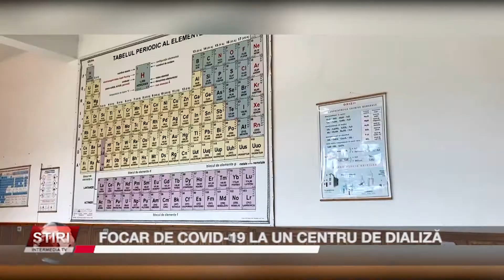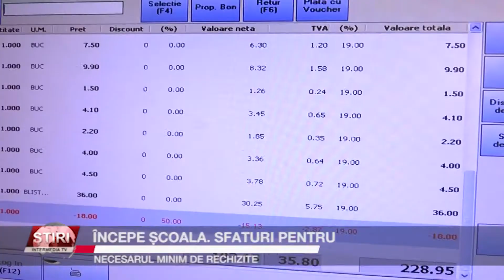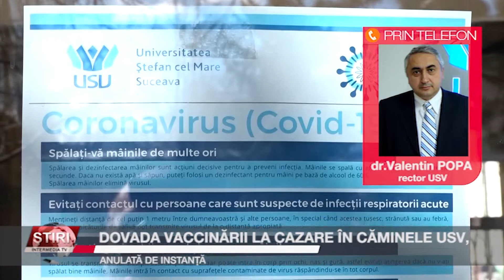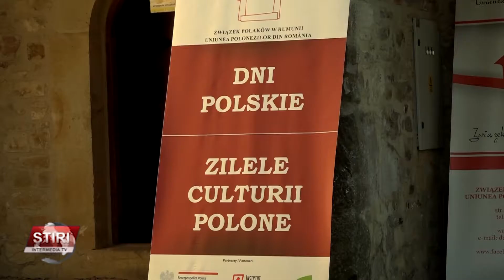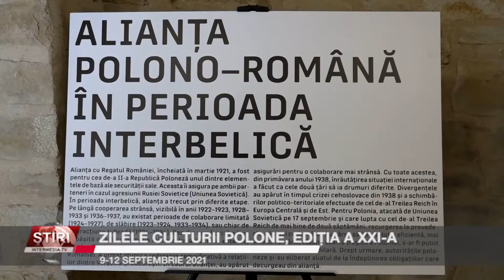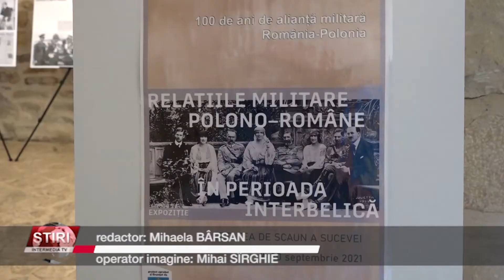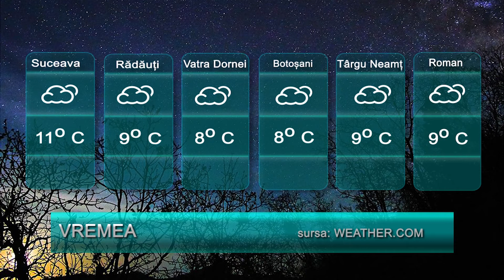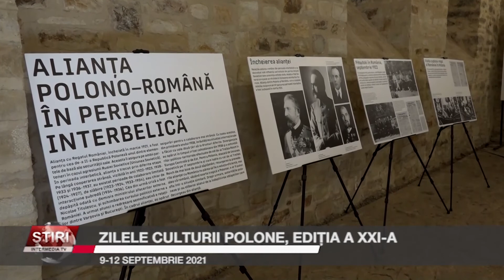ȘTIRILE INTERMEDIA - 10 SEPTEMBRIE 2021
Bun găsit, doamnelor și domnilor. Cătălina Biholar vă prezintă Știrile Intermedia.
Iată și câteva dintre subiectele zilei: focar de Covis-19 la un centru de dializă, unde au fost diagnosticați opt pacienți, dintre care trei au mai trecut prin boală. Probleme sunt și la Colegiului „Eudoxiu Hurmuzachi”, unde doi profesori au fost depistați cu noul coronavirus. Tribunalul Suceava a anulat în parte hotărârea Senatului Universității „Ștefan cel Mare”, care îi obliga pe studenți să prezinte dovada vaccinării sau rezultatul unui test PCR negativ la cazarea în căminele, iar pentru începutul noului an școlar, specialiștii ne îndrumă cum să alegem rechizitele, dar și florile pentru învățătoare sau dirigintă.